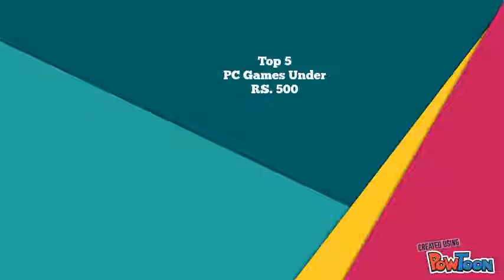Top 5 PC Games Under RS. 500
3. Tom Clancy's Rainbow Six Vegas

*Best Deals on Mobiles Under Rs. 9,000